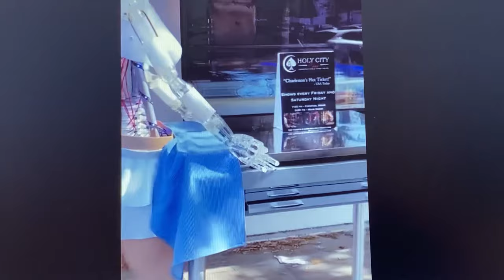Guys & Girls Fun Magic & Illusion-Rob Lake, Fred Climent Metamorphosis, Peter Marvey Body Magic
Superb illusions for you, found by Mike
WE SEE Fred Climent with amazing metamorphosis with a sack and glass case and Peter Marvey amazes us with a sensation cut in 2 illusion where his legs ride off !!
plus Rob Lake does super media magic and a wonderful penetration through a plate glass mirror.
And Peter Marvey takes on the fire and spike box !!
Sensational magic !!